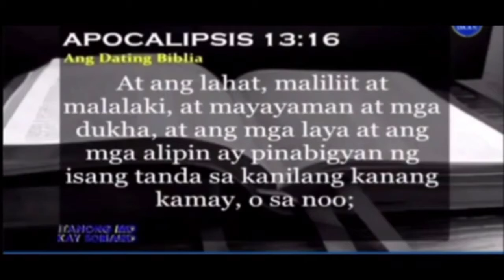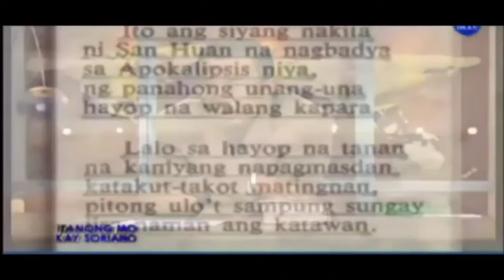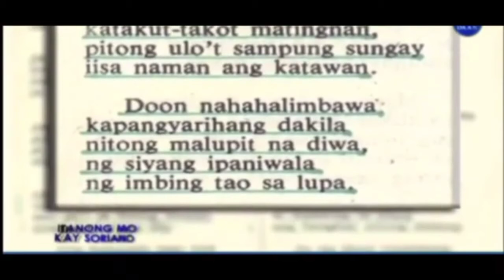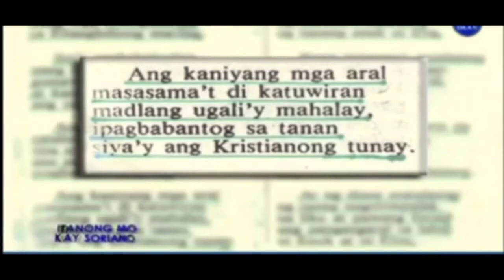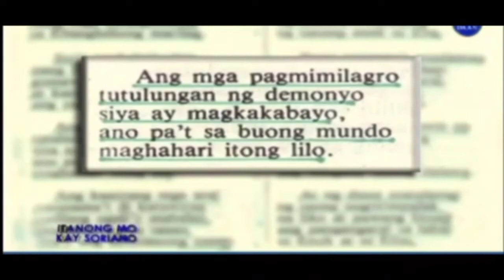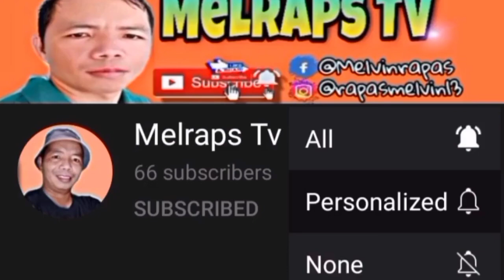IN THE BIBLE ABOUT 666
.Eli F.Soriano .